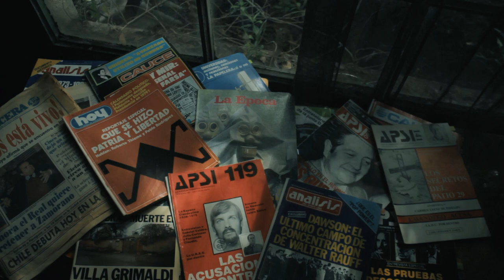Teaser Sarín 2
Tercera y última parte de la "Trilogía del horror" de Teatro El Padre.

Reseña:
Eugenio Berríos, químico y agente de la DINA, fabricó y utilizó gas Sarín, durante la dictadura cívico militar chilena, para eliminar de manera más "limpia y eficaz" a personajes considerados "molestos", en el denominado Proyecto Andrea.
¿Qué pasó finalmente con el gas creado en dictadura, si este no pudo ser eliminado? ¿Dejaron de fabricarlo y utilizarlo realmente? ¿A qué otro tipo de gases tóxicos estamos expuestos diariamente? ¿Cuál fue el secreto que llevó a la muerte al químico Eugenio Berríos?
Estas y otras preguntas levanta el montaje, siendo el espectador el responsable de juzgar y atar cabos, en un relato que comienza con la historia de la creación y uso de gases mortíferos durante la Primera Guerra Mundial, y que pareciese ser cíclica, pareciese no acabar, reviviendo y reapareciendo en contextos cotidianos, porque el resultado del uso de estas armas químicas es fatal.

Elenco: Karla Güettner, Claudio Quilodrán, Cecilia Aguirre, Hans Miranda

Dramaturgia y Dirección: Eduardo Vega Pino

Diseño Integral: Julio Chávez

Diseño Sonoro: Andre Millán

Diseño de video: Jose Mañodes

Máscaras: Alejandra Moreno

Producción: Paula Cartes

Estaremos itinerando por tres importantes sitios de Memoria de la Región Metropolitana:

25 agosto 19.30 H. 26 agosto 14.30 y 17.30 H.en Sitio de Memoria Túnel Andes, puerta 22. Entrada por Pedro de Valdivia 4801. Ñuñoa.

31 agosto, 1 y 3 de septiembre 19.00 H. Parque por La Paz Villa Grimaldi. Entrada por Av. José Arrieta 8401, Peñalolén.

7, 8, 9 y 10 sept 19.30 H. Sitio de Memoria Ex Clínica Santa Lucía.
Entrada por Santa Lucía 162, Santiago